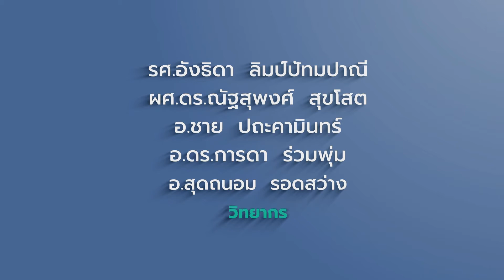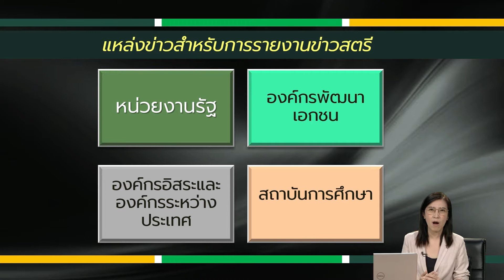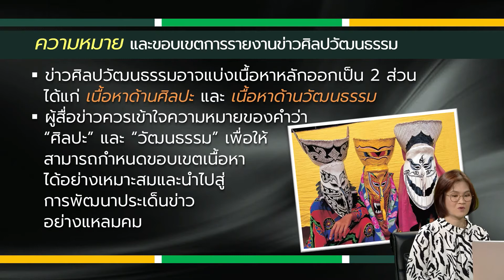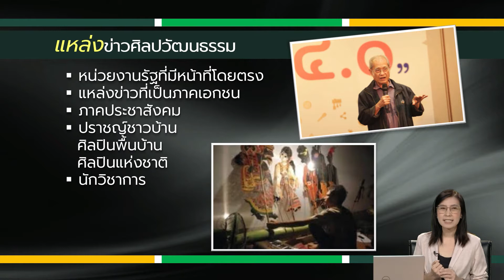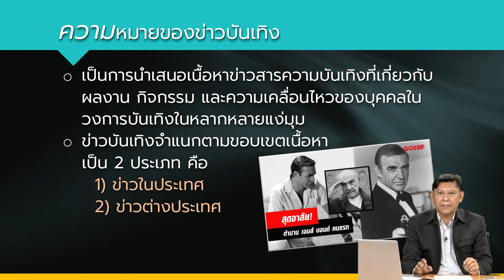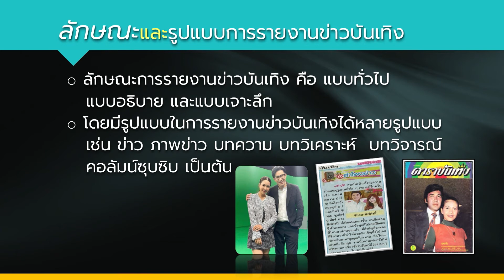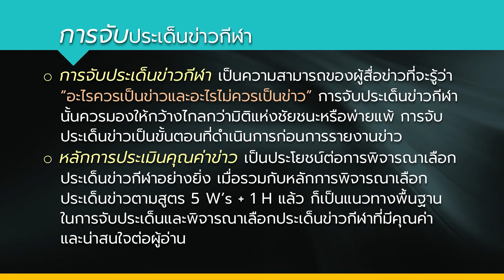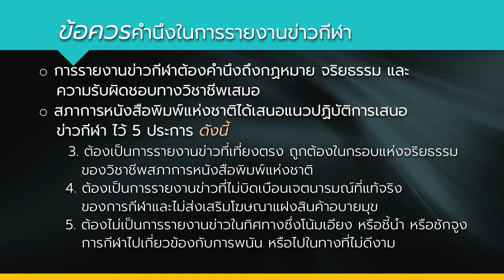◣มสธ.◢ 16339 การรายงานข่าวและการบรรณาธิกร ครั้งที่ 5 [1/2]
สื่อสอนเสริม ชุดวิชา 16339 การรายงานข่าวและการบรรณาธิกร  ครั้งที่ 5 [1/2]
ประกอบชุดวิชาระดับปริญญาตรี สาขาวิชานิเทศศาสตร์  วิทยากร : อ.ดร.การดา ร่วมพุ่ม,อ.สุดถนอม ฮอดสว่าง,ผศ.ดร.ณัฐ สุขโสต,รศ.อังธิดา ลิมป์ปัทมปาณี,อ.ชาย ปถะดามินท
สาระสรุปรายการ การรายงานข่าวสตรี ข่าวเด็กและเยาวชน ศิลปวัฒนธรรม -การรายงานข่าวกีฬาและบันเทิง -แนวคิดการรายงานข่าวยุคหลังสมัยใหม่,การรายงานข่าวเช้า,อารมณ์ในสื่อมวลชน,กรณีศึกษาการรายงานข่าวเร้าอารมณ์

▸ STOU CHANNEL [ Educational Channel for All ]